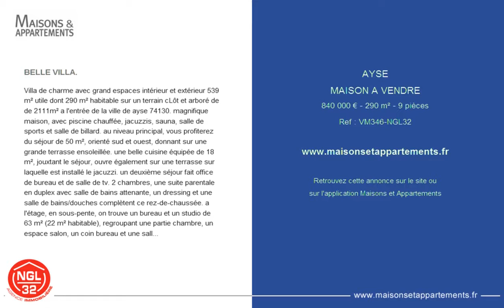AYSE - MAISON A VENDRE - 840 000 € - 290 m² - 9 pièces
Référence : VM346-NGL32

BELLE VILLA.
Villa de charme avec grand espaces int&eacute;rieur et ext&eacute;rieur 539 m&sup2; utile dont 290 m&sup2; habitable sur un terrain cL&ocirc;t et arbor&eacute; de de 2111m&sup2; a l'entr&eacute;e de la ville de ayse 74130. magnifique maison, avec piscine chauff&eacute;e, jacuzzis, sauna, salle de sports et salle de billard. au niveau principal, vous profiterez du s&eacute;jour de 50 m&sup2;, orient&eacute; sud et ouest, donnant sur une grande terrasse ensoleill&eacute;e. une belle cuisine &eacute;quip&eacute;e de 18 m&sup2;, jouxtant le s&eacute;jour, ouvre &eacute;galement sur une terrasse sur laquelle est install&eacute; le jacuzzi. un deuxi&egrave;me s&eacute;jour fait office de bureau et de salle de tv. 2 chambres, une suite parentale en duplex avec salle de bains attenante, un dressing et une salle de bains/douches compl&egrave;tent ce rez-de-chauss&eacute;e. a l'&eacute;tage, en sous-pente, on trouve un bureau et un studio de 63 m&sup2; (22 m&sup2; habitable), regroupant une partie chambre, un espace salon, un coin bureau et une salle de douche. en rez-de-jardin, une salle de sport, une salle de billard, un sauna mais aussi une cave &agrave; vin, un atelier, un grand garage de 60 m&sup2; et diverses salles de stockage &eacute;quipent le bel agencement de cette maison. la maison est situ&eacute;e au milieu d'un terrain cL&ocirc;t l'acc&egrave;s se fait par un portail s&eacute;curis&eacute;. dans ce jardin, en face de la piscine chauff&eacute;e, un chalet de 30 m&sup2; accueille un s&eacute;jour/cuisine et une salle d'eau. je vous attends pour une visite. autoroute a40 (annemasse, gen&egrave;V 30 mn, vall&eacute;e de l'arve, stations de ski) en moins de 30 mn ; affaire suivie par noel gaud - agent commercial ngl 32 :
mandat n&deg; 36. honoraires &agrave; la charge du vendeur. nos honoraires ngl32. com/honoraires.

Cette annonce vous est proposée par l'agence AGENCE IMMOBILIERE NGL 32